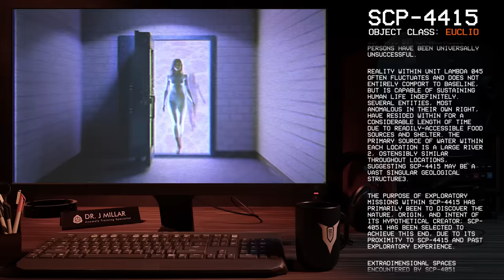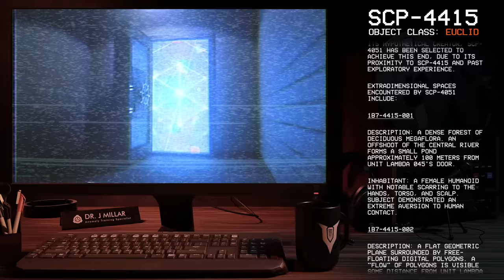SCP-4415 │ Humanoid Containment Chamber λ045 │ Euclid │ Foundation Made SCP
╾╾╾ ►! Video Info !◄
SCP-4415│ Euclid │ Humanoid Containment Chamber λ045 │ Foundation Made SCP
Special Containment Procedures: SCP-4415 is self-contained within Site-17's Humanoid Containment Wing. To mitigate the potential loss of an anomalous humanoid during testing, SCP-4051 should be administered a Class-S ("Slow Burn") amnestic prior to each exploration of SCP-4415. The amnestic should be activated after each mission.

╾╾╾►! Important !◄